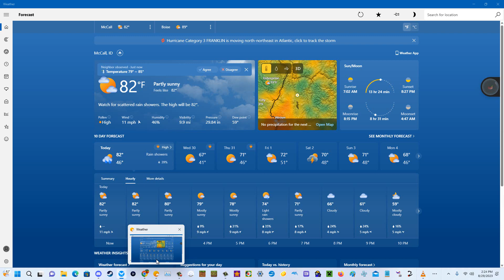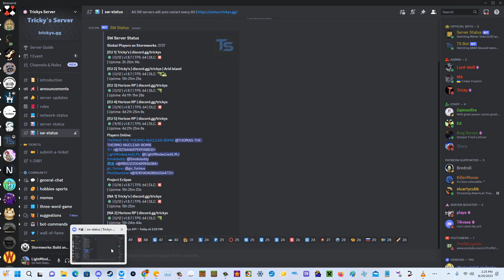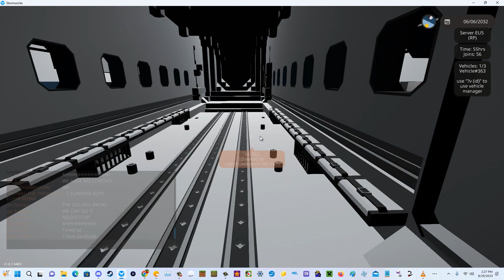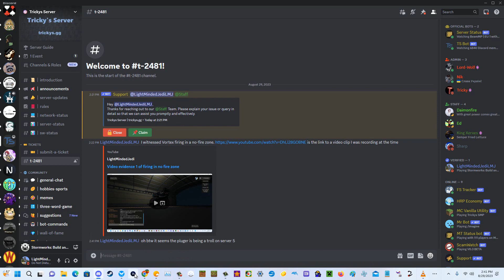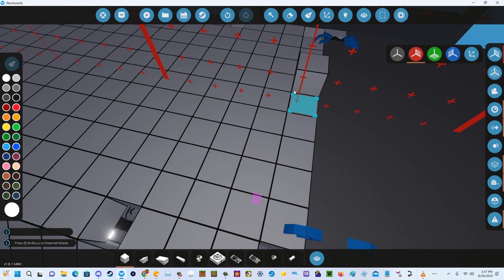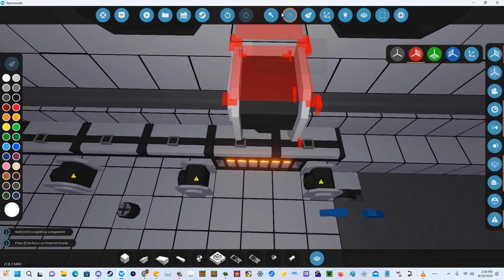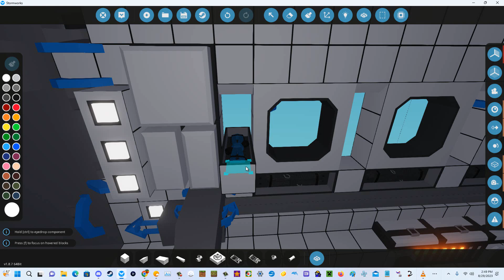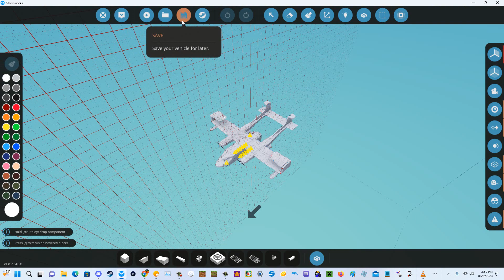stormworks server gameplay session 1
just me playing on one of Tricky's servers on Stormworks Build and Rescue